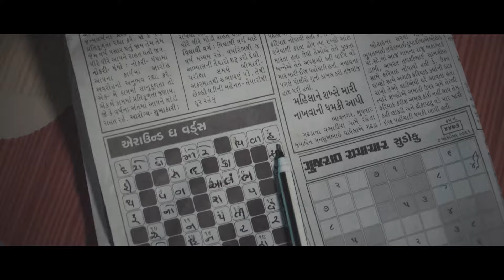THE NOVEL TRAILER || AALAMBH || A Murder Mystery Novel Written by Yamini Patel || Gopal V. Parmar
A First Time Ever cinematic trailer for a murder mystery novel
 "AALAMBH"

A murder Mystery,  which is unique in Gujarati mystery fiction.

Written By : YAMINI PATEL

Published By : Notion Press Media Private LTD.

Directed by : GOPAL V. PARMAR

Actors : Vrunda Mehta, Chintan Trivedi and Amit Galani.

Cinematography : Dinesh R. Makwana

Dubbing & Management : Kishan Gohil